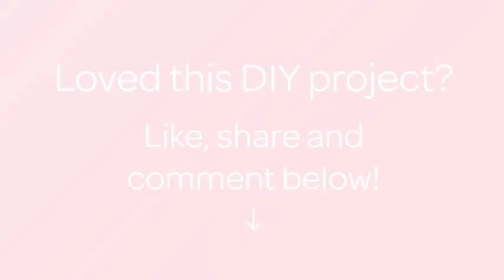How To Make A Cute Crocheted Cats Paw Charm - DIY Style Tutorial - Guidecentral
About this DIY project:
- Title: Make a Cute Crocheted Cats Paw Charm

Supplies:
- Yarn - grey, dark grey
- Crochet hook
- Charm hook
- Needle